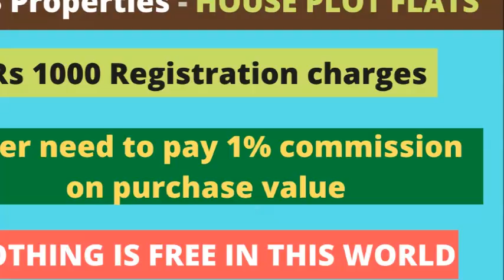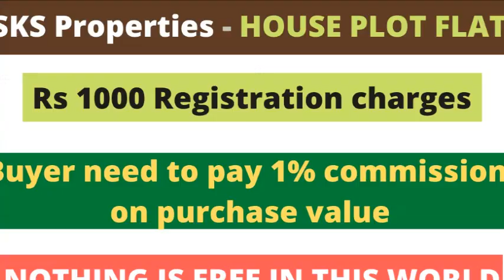2 BHK FLAT FOR SALE - ID - 554 - VERY NEAR TO MAIN ROAD